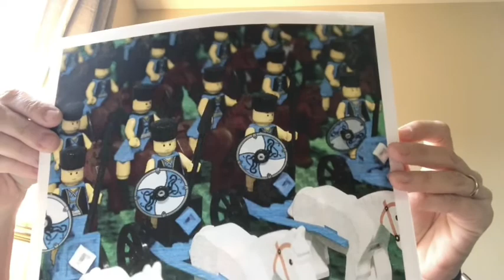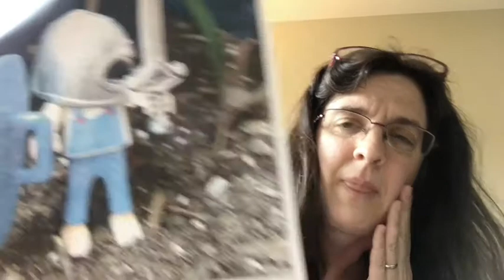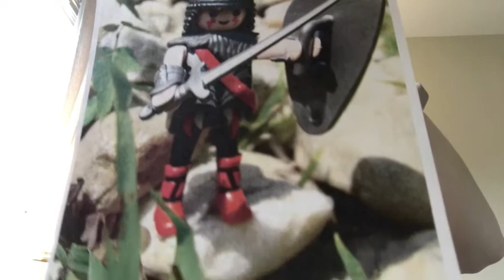God Wins Battles Through Unlikely Means (1 Samuel 17)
As the Israelites cower in fear before their enemy the Philistines and the Philistine champion, Goliath, David displays confidence that God is greater!  David’s confidence in God brings the courage to face Goliath and results in victory.
Key verse: 1 Samuel 17:45  ...I come to you in the name of the LORD of hosts, the God of the armies of Israel, whom you have defied.